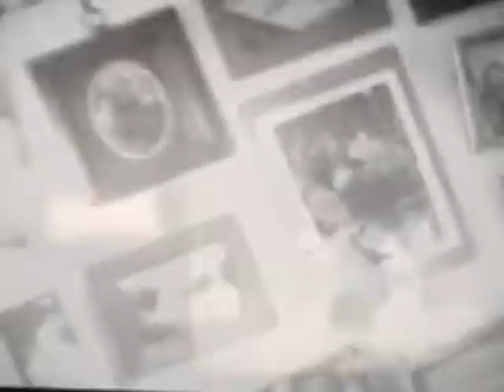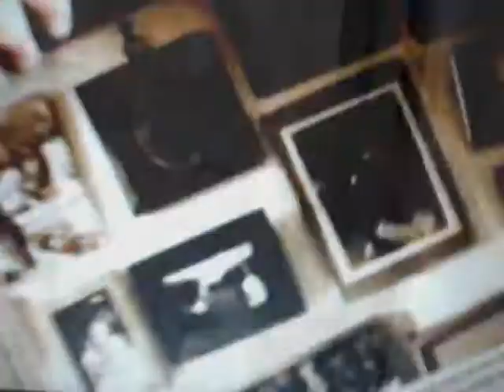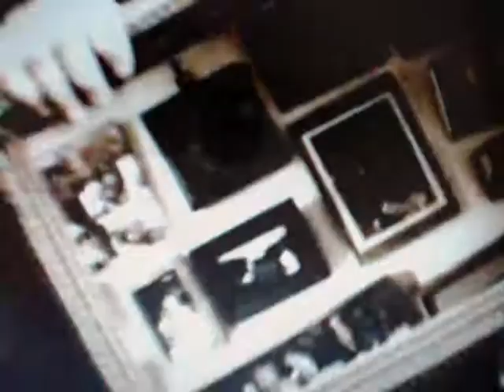Cocteau Twins - Seekers (Mark Clifford mix)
Taken from the "Otherness" CD, released October 1995.